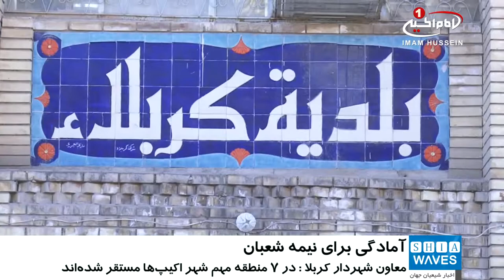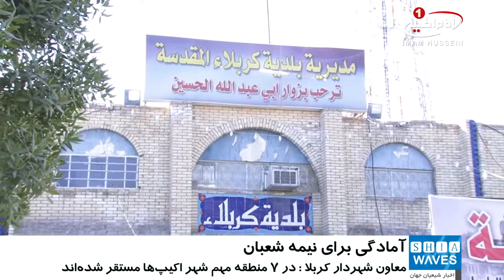آمادگي شهرداري کربلاي مقدسه براي خدمت رساني به زائران در ايام نيمه شعبان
سازمان شهرداری شهر مقدس کربلا از آمادگی این ارگان جهت خدمت رسانی در ایام زیارتی نیمه شعبان خبر داد.

مهندس «محمد حمزه» معاونت شهرداری کربلا در مصاحبه با خبرگزاری شیعه ویوز گفت: شهرداری کربلا تمامی بخش های خدماتی خود را برای ایام زیارتی ولادت حضرت «مهدی عجل الله تعالی فرجه الشریف به حالت آماده باش در آورده و در 7 منطقه حیاتی در شهر مقدس کربلا مستقر کرده است.

وی افزود: اداره شهرداری کربلا معلی نیز با رایزنی های صورت گرفته با وزارت شهرداری عراق، پذیرفته است به ما در تقدیم خدمات در این ایام مبارک کمک ویاری رساند.

محمد حمزه، تصریح کرد که در حدود 270 خودروی خدماتی وظیفه دارند به امر نظافت و دیگر امور مربوطه بپردازند.

وی در پایان نیز، ضمن اشاره به همکاری مشترک بین شهرداری شهر مقدس کربلا با شهرداریهای شهرهای همجوار، گفت: امسال نیز با رایزنی و گفتگو با موکب های خدمت رسان ویژه این ایام، امید می رود تا همچون سالهای گذشته، شهر مقدس کربلا را بیش از پیش، تمیز تر مشاهده کنیم.